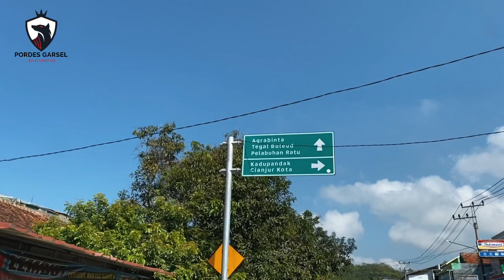BERBURU DEDES DI PUNCAK BOGOR||TES ANJING BEAGLE MILIK KANG BONI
Di video kali ini alhamdulillah bisa silaturahmi ke tempatnya kang boni @pasmorbeagles  di daerah cisarua bogor, berburu kali ini lokasinya di pesawahan dan coba tes anjing beagles milik kang boni pasmor beagle hanting. selamat menonton. terimakasih !!!
Berburu Adalah Tradisi. Silaturahmi Kumpul Bersama Sambil Olahraga. Menikmati Indah nya Pemandangan Alam Ciptaan Tuhan.